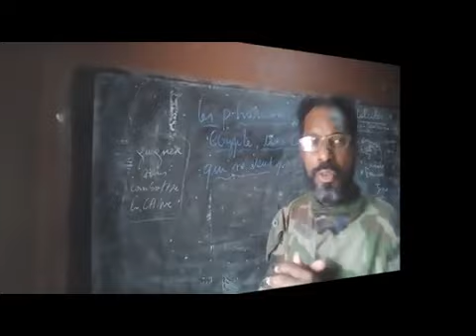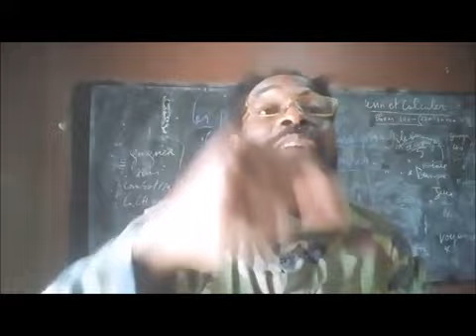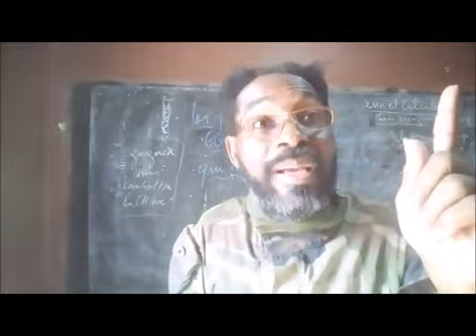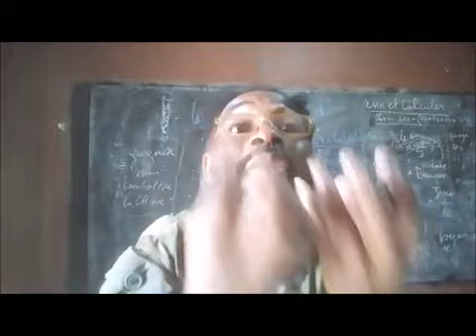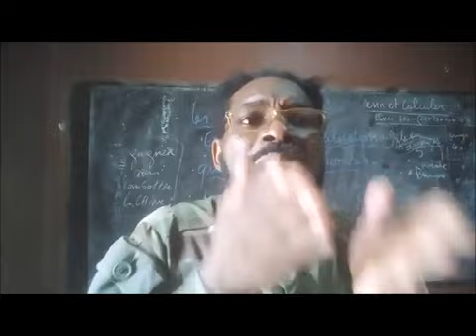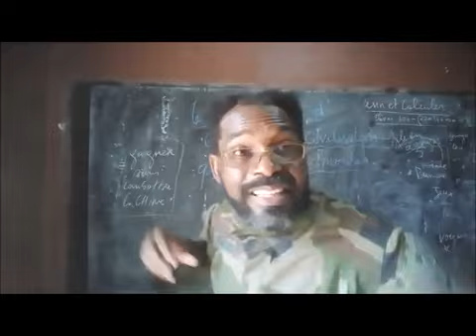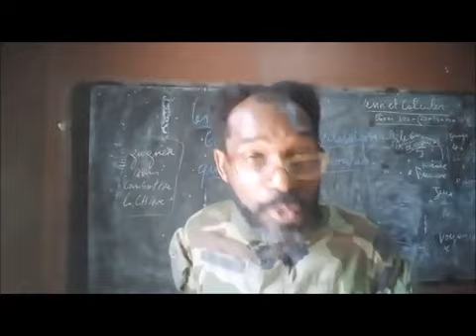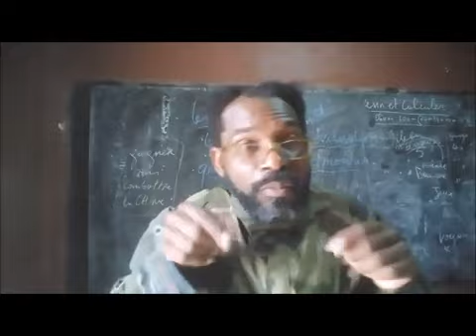NON AU RETOUR DE LA DIASPORA AFRICAINE EN AFRIQUE